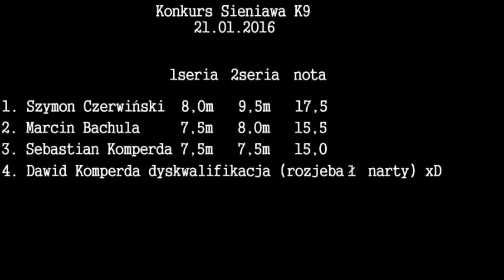Skoki Sieniawa K9 konkurs 21.01.2016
Pierwszy konkurs w sezonie 2016